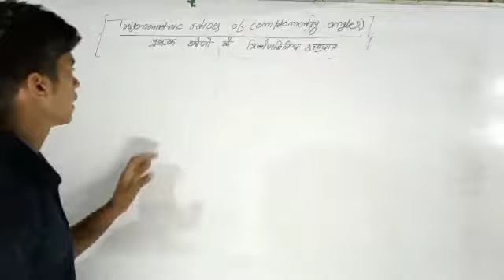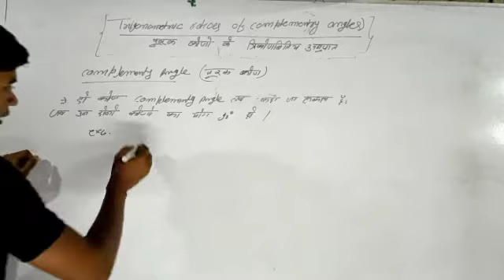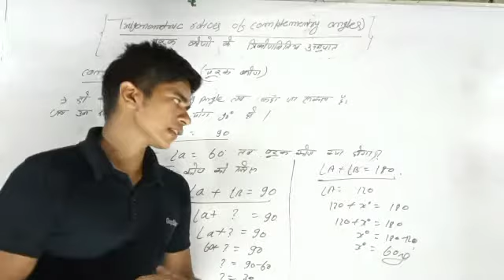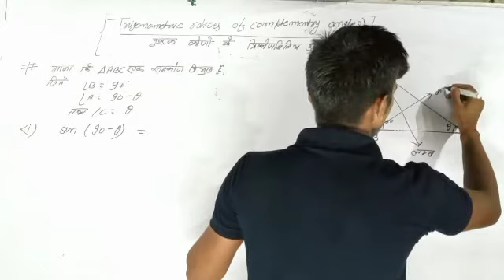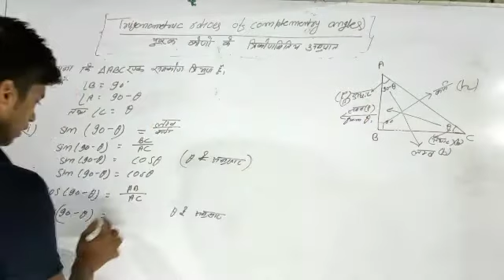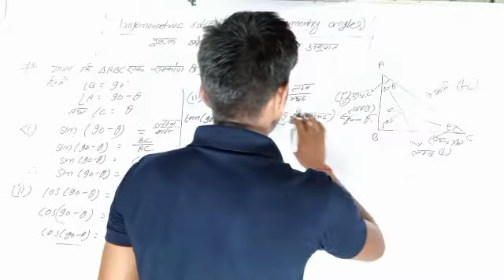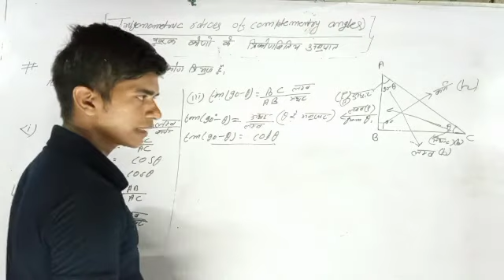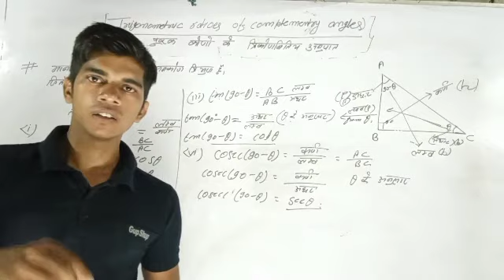trigonometry Introduction Class 10th, Exe-8.3 From 👉 Dr.k.c.sinha Math's book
Abc Morning Classes
#👉Educational video